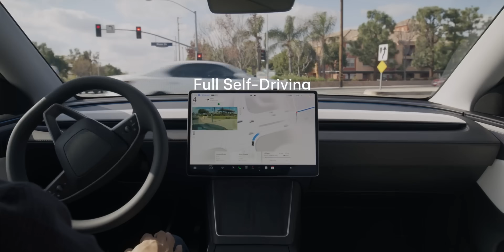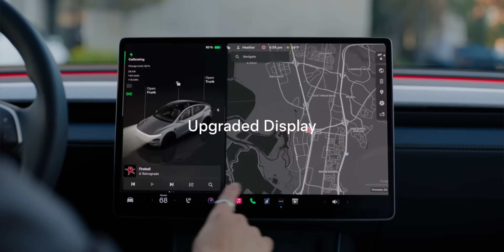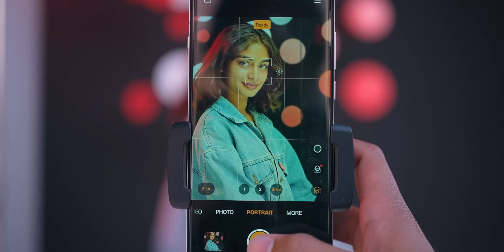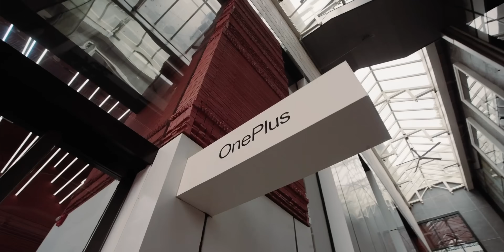Jio Airtel & Starlink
India's telecom giants Bharti Airtel and Reliance Jio, once strong opponents of Elon Musk's Starlink entry into the Indian market, have now partnered with SpaceX to offer its satellite broadband services. Previously, both companies resisted Starlink’s presence, arguing that satellite-based internet providers should be subject to the same licensing fees and spectrum costs as traditional telecom firms.